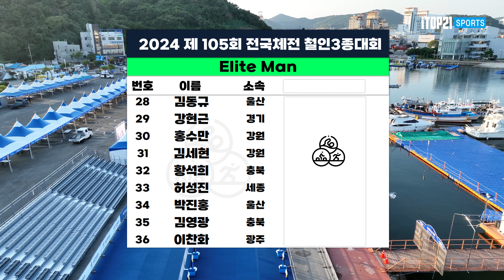2024 전국체전 남자 엘리트 철인3종 ㅣ 수영 1 - 2024.10.12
2024 전국체전 남자 엘리트 철인3종 ㅣ 수영 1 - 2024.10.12